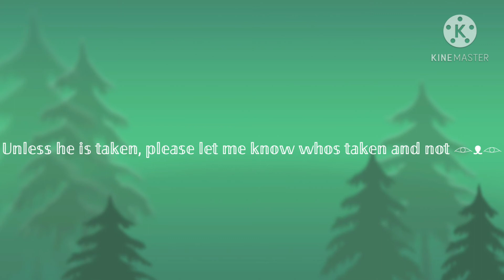Hello! I am joining into Lazer wildcraft mini movie =](there channel is in a link in desc)